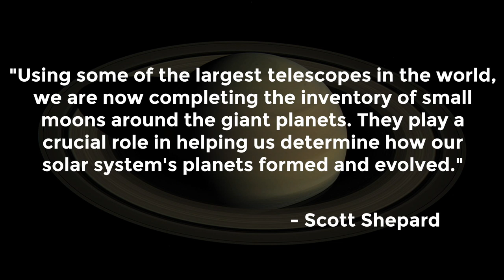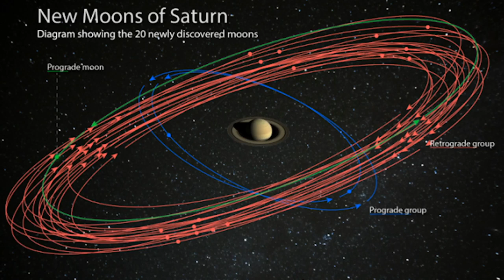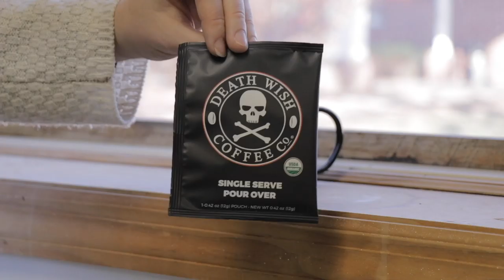DAS HORN GIVEAWAY! Plus a look at new products and more